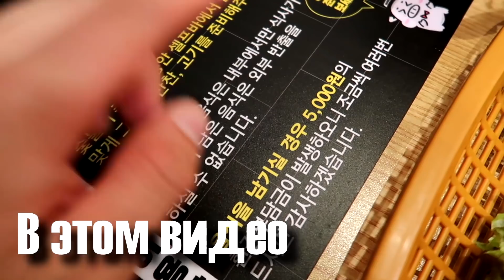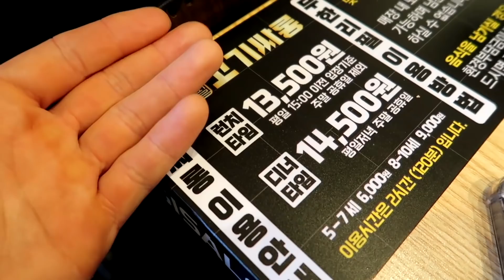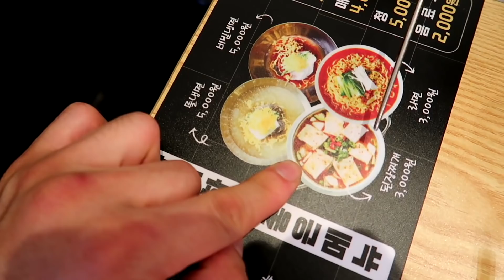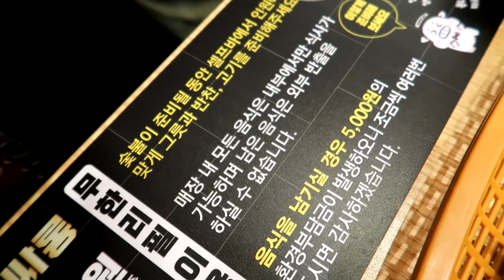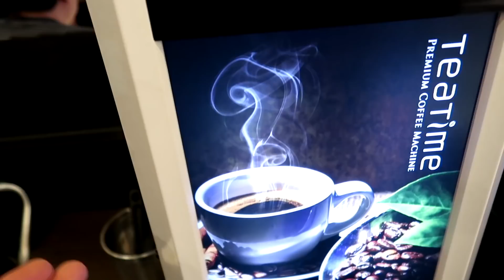ЕШЬ И ПЕЙ СКОЛЬКО ХОЧЕШЬ ЗА 1000 руб! ОТМЕЧАЕМ 100К ПОДПИСЧИКОВ! НИКОЛАЙ ПО-КОРЕЙСКИ